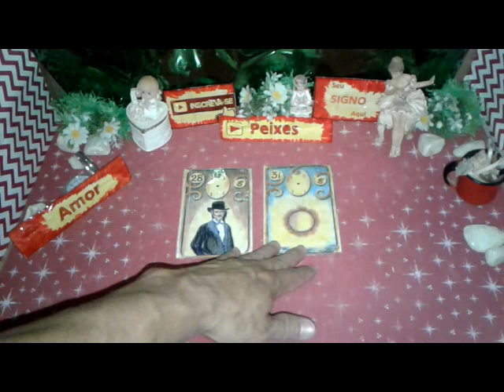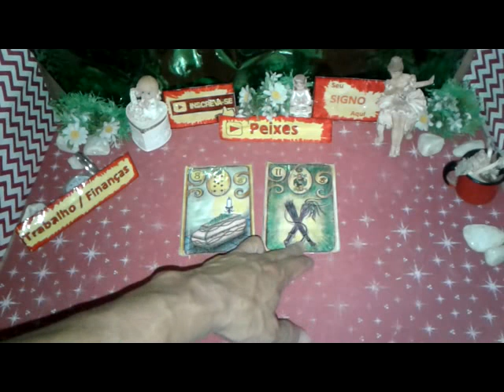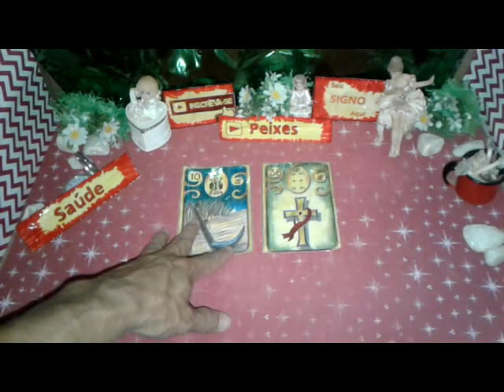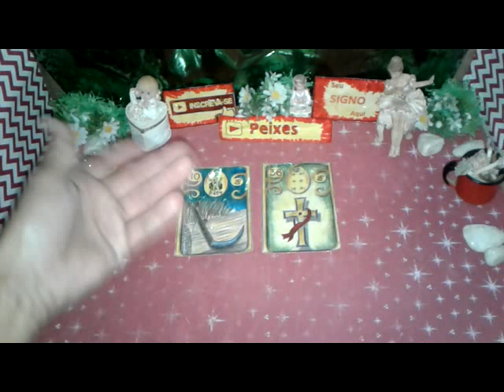Peixes Outubro 2019 Quinzena 1a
PEIXES OUTUBRO 2019 previsões Astral, Energias,Paz, Muito Amor pra Você.

Peixes 2019 Outubro Previsão para Você  1a QUINZENA de 1 a 15